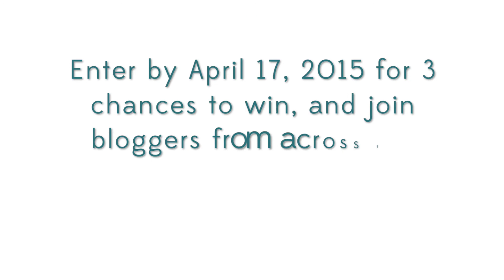Dixie Crystals Chocolate Dessert Recipe Contest!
It's time for a FWCon recipe contest with Dixie Crystals! We challenge you to create a delicious chocolate dessert with Dixie Crystals: you could win a ticket to the 3 day conference, plus $500. There are 3 chances to win: make sure you check out all of the details and get into the kitchen!